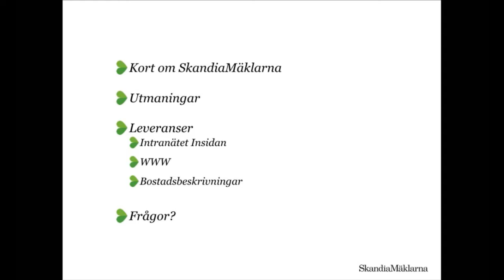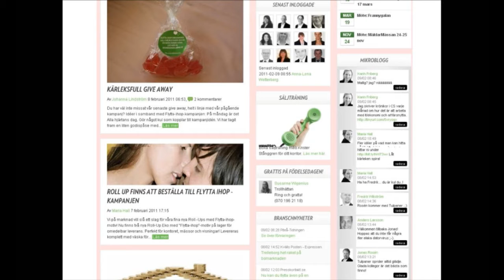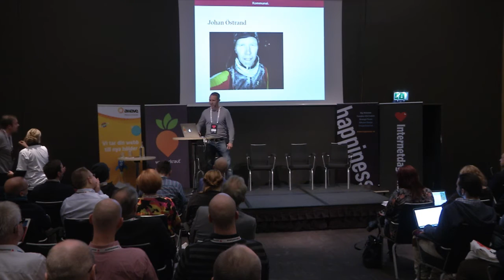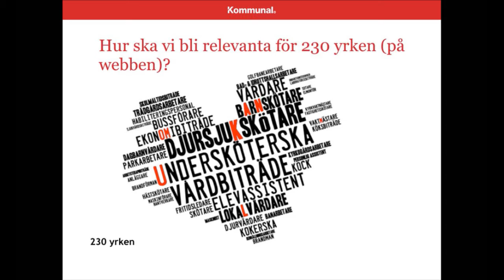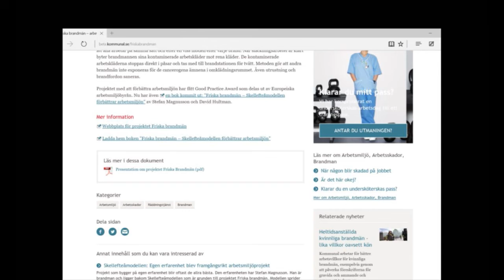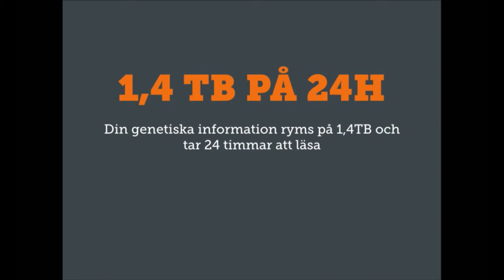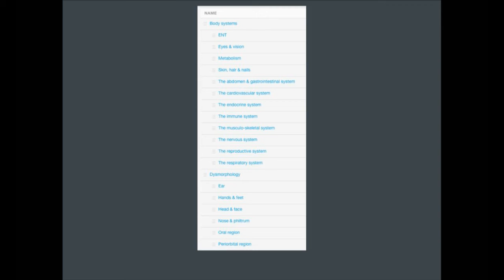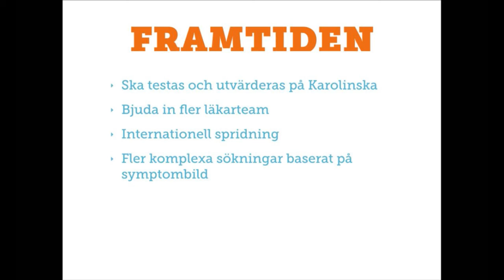Så löser vi våra behov med Drupal